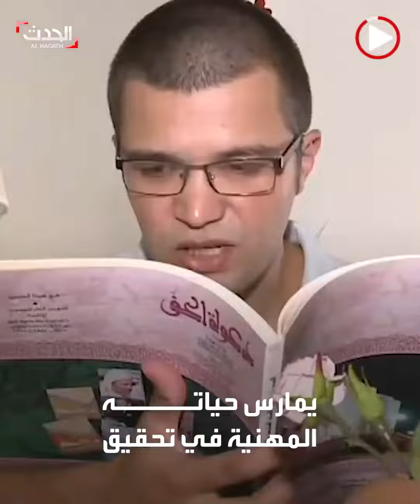كريم بن عبد السلام.. أول مغربي مصاب بالتوحد ينال الدكتوراه